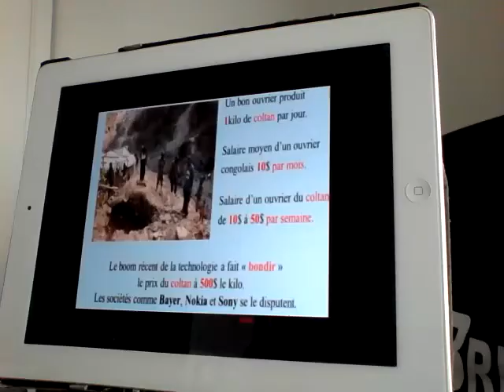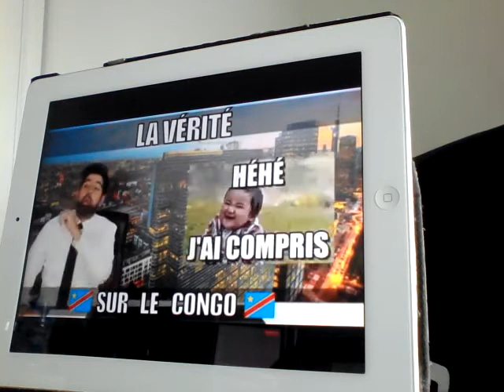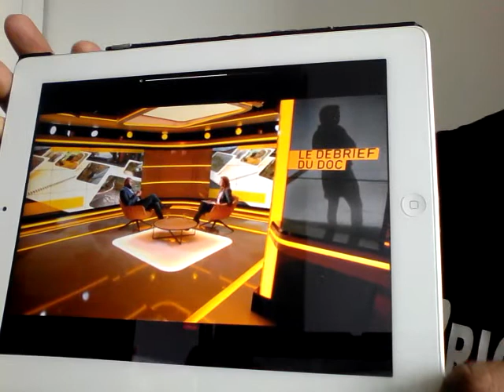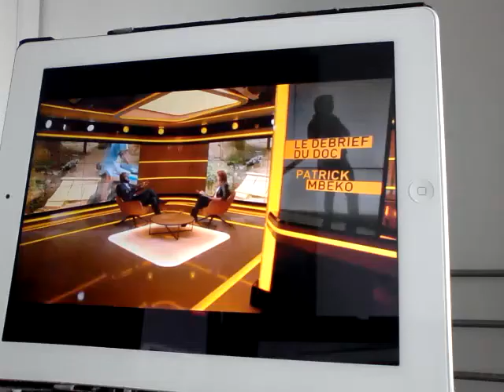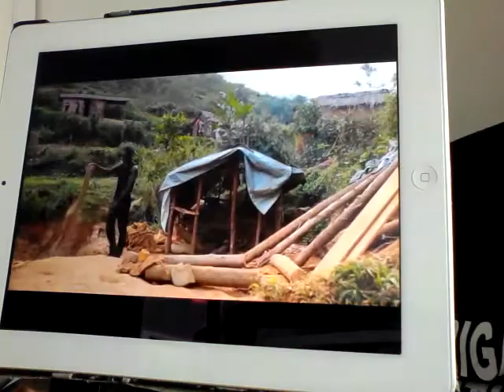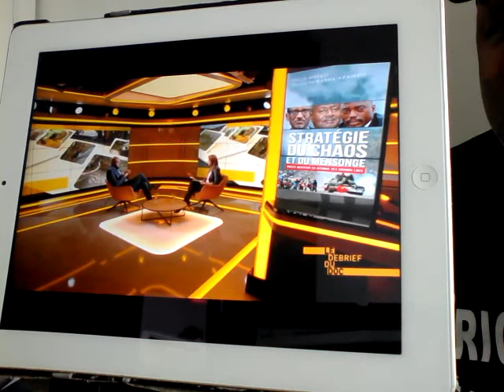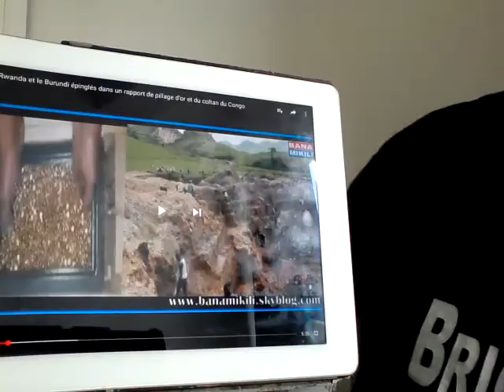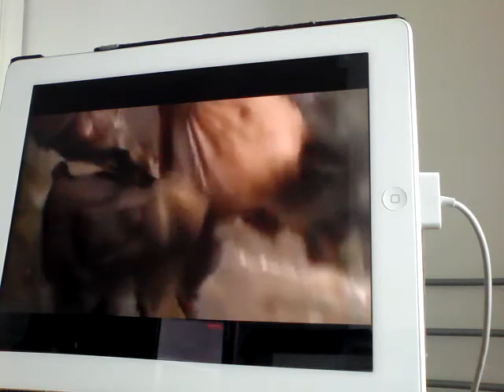LE CONFLIT LE PLUS MEURTRIER DEPUIS LA SECONDE GUERRE MONDIALE EN RDC KONGO LE COLTAN DU SANG, VID 3